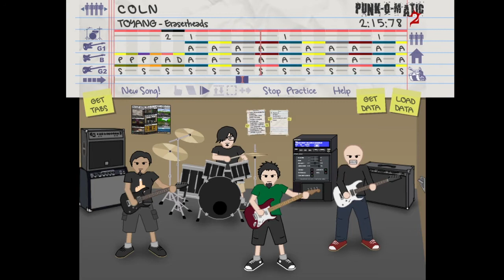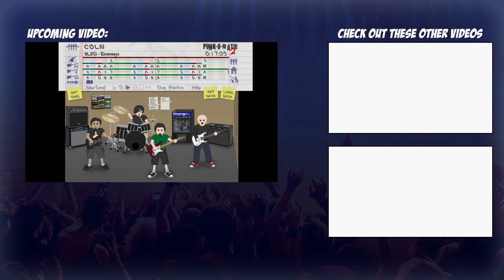TOYANG - Eraserheads (Punk-o-matic 2 version)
This is a cover of Eraserheads' single "TOYANG". Enjoy!
The new cover videos premiere every Saturday at 9pm (new timeslot).